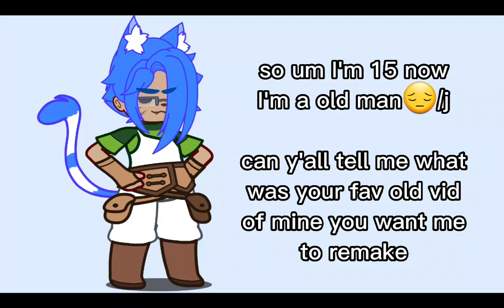IT'S MA BIRTHDAY🤪